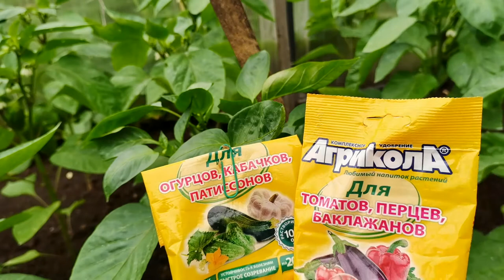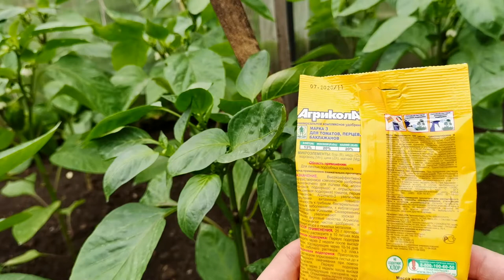Подкормка огурцов перцев томатов и баклажанов | Агрикола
Проводим подкормку растений в теплице и парнике. 22 июня 2021 год.